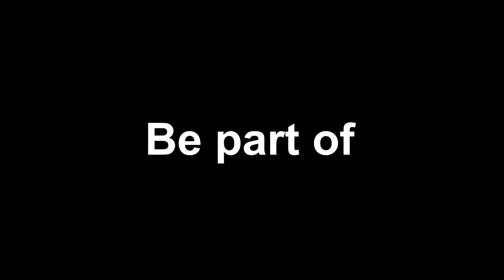Victoria’s Creative October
With a festival on every day this month – from music to digital games, fashion, theatre, comedy, exhibitions and more – there are so many ways to get creative this October.